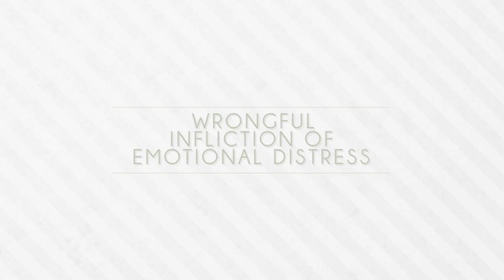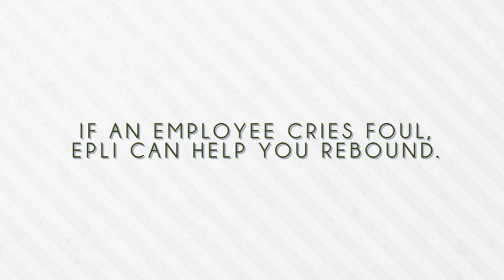Employment Practices Liability Insurance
MA Business Insurance: Employment Practices

Hiring. Firing. Overtime pay. Leave. Promotions. Inter-office relationships. Let me count the ways—the ways your company can get in trouble over its employment practices, that is.

Perhaps documents supporting promotions or terminations aren't well created or kept. Perhaps overtime hours haven't been paid properly. What about leave policies? It's possible they aren't in perfect compliance with the law or are applied differently without justification. And we haven't even gotten to accusations of sexual or race discrimination.

When companies don't act as carefully as they should regarding personnel practices, they can face costly penalties. At Farquhar & Black, we know that even businesses that try hard to treat employees fairly can run afoul of the law or be accused of discriminatory practices.

That's why we offer Employment Practices Liability Insurance (EPLI) from top-rated insurers to clients all across Massachusetts.

Employment Practices Liability Insurance steps in where directors and officers insurance and general liability insurance leave off. It can pay for legal costs, settlements, and damages associated with employment practices allegations. Coverage protects your company, your leadership, and even employees. Its broad guidelines usually encompass most claims of discrimination, harassment, wrongful termination and workplace misconduct that lead to emotional or physical distress. It also covers breach of contract issues.

At Farquhar & Black, we provide Employment Practices Liability Insurance to businesses in communities throughout the Commonwealth, including Nahant, Peabody, Swampscott and Lynn, MA.

If an employee cries foul, EPLI can help you rebound.